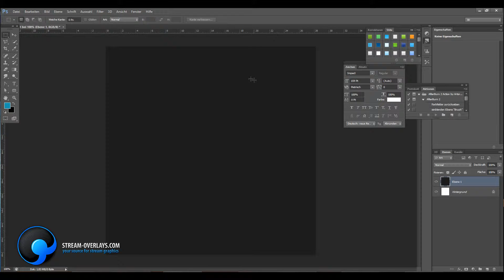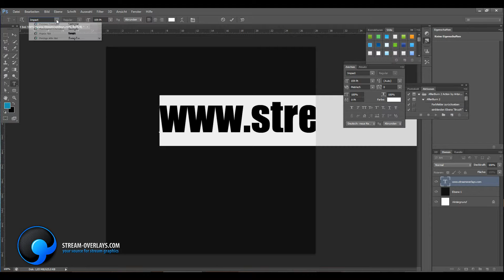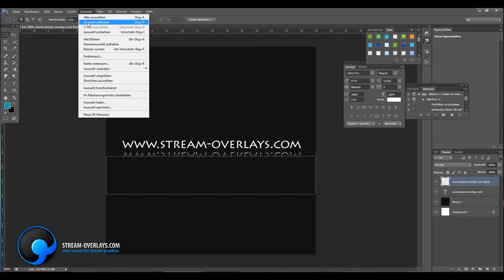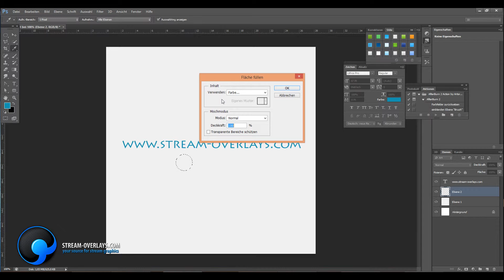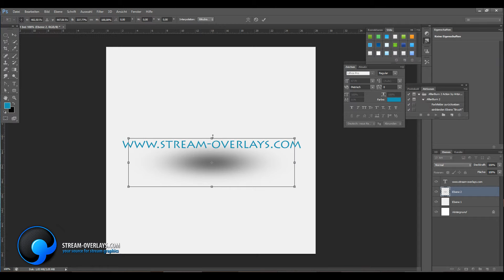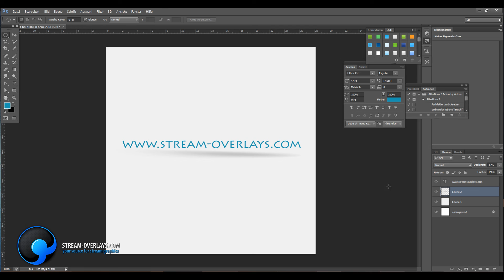Quick Tips #1 - Spiegelung and Schatten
Teil 1 meines neuen "Quick Tips" Serie.